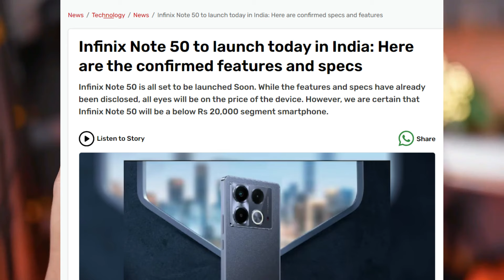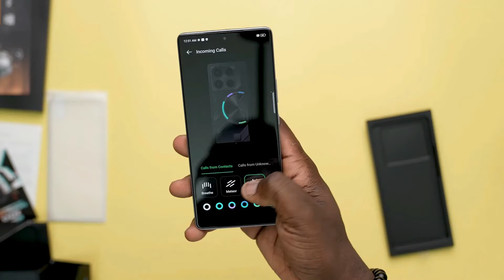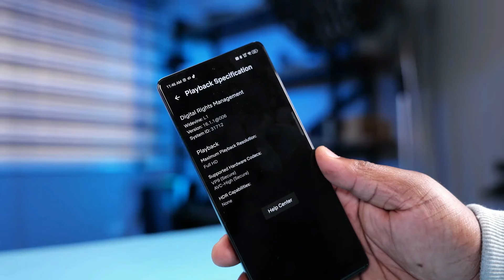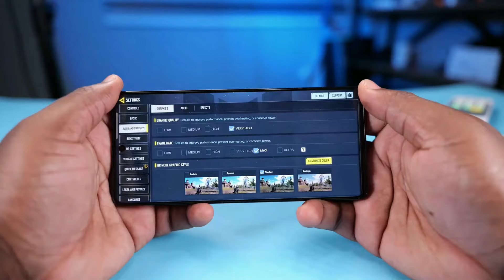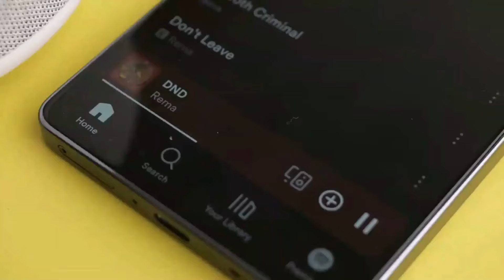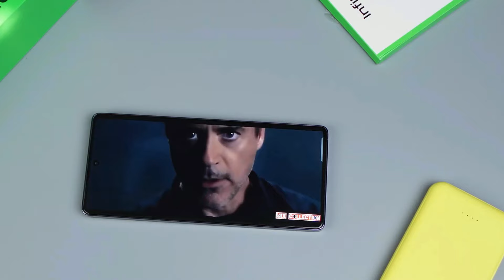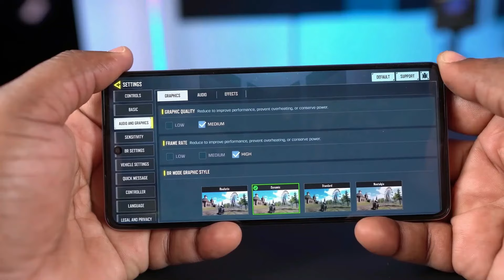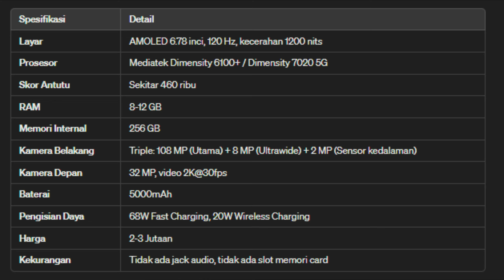LAGI-LAGI INFINIX! NOTE 50 DENGAN HARGA 2 JUTAAN - SPEK GAK ADA LAWAN!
Hari ini kita punya kabar gempita yang layak kalian dengar Infinix yang terkenal dengan kejutannya di dunia gadget kembali bikin heboh.

Setelah beredar rumor tentang Infinix Note 50 Pro kini muncul kabar terbaru bahwa Infinix akan segera merilis ponsel terbarunya Infinix Note 50 5G, dengan harga yang sangat terjangkau hanya 2 jutaan.

Tidak hanya itu setelah sukses besar dengan diskon massal untuk Infinix Note 40 kini desas-desus tentang Infinix Note 50 mulai beredar luas.

Apa saja yang spesial dari seri terbaru ini Bagaimana Infinix bisa terus menawarkan fitur canggih, dengan harga yang begitu ramah di kantong.

Menurut laporan terbaru dari sebuah portal berita Infinix sedang menggarap seri Note 50 dan kabarnya, varian biasa dari seri ini akan dijual dengan harga yang sangat terjangkau yaitu hanya 2 jutaan.